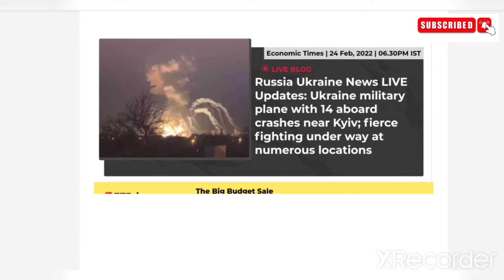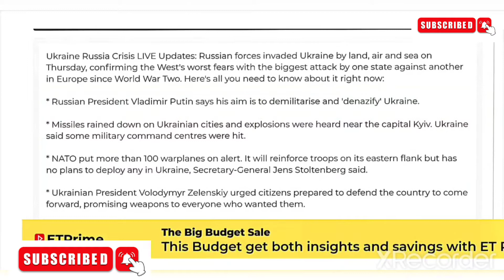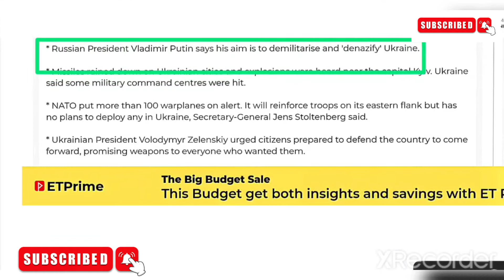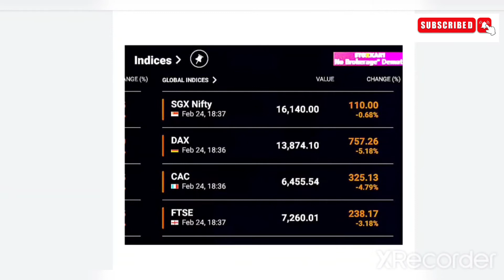🔴 Ukraine Russia WAR LATEST NEWS🔴 UKRAINE RUSSIA CRISIS LIVE UPDATES 🔴रुस यूक्रेन युद्ध खबर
NIFTY50🔵SENSEX🔵NIFTYBANK🔵NIFTY MIDCAP
शेयर बाज़ार की ताजा खबरे
शेयरों से सम्बंधित सभी जानकारी यहाँ से आपको मिलेगी।

रुस यूक्रेन युद्ध खबर

निफ्टी50 Multibagger stocks for 2022
Top returnable stock in 2022
Top penny stock to buy in 2022
Best penny stock for future return

Nifty50 latest news,sensex latest price,share market latest news,शेयर बाज़ार की ताजा खबरे,शेयर बाज़ार की खबरे,शेयर बाज़ार के सबसे अच्छे शेयर,आज का बाज़ार,आज का शेयर बाजार,top share to buy now,best share to buy now,niftybank latest news,dow Jones market,nse,Bse,share market,top sector in 2022,top stock to buy now,